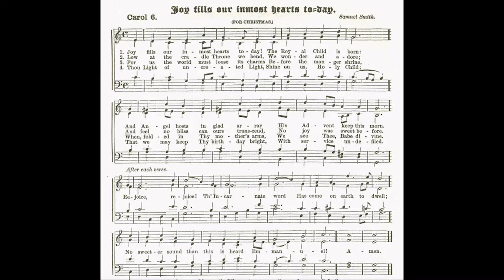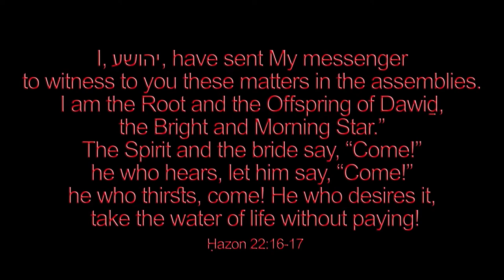Joy Fills Our Inmost Hearts Today (Gaudete) Samuel Smith 🌟 571/1500 arranged and played by Luke Wahl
Welcome to my SECOND mega channel video upload! My goal is to arrange and record 1500 Christmas hymns by next Christmas!

♫ Joy Fills Our Inmost Hearts Today!
Words: William Chatterton Dix
VERSE 1. Joy fills our inmost hearts today!
    The Royal Child is born:
And Angel hosts in glad array
    His advent keep this morn.

Refrain
Rejoice, rejoice, the Incarnate Word
    Has come on earth to dwell ;
No sweeter sound than this is heard,
    Emmanuel! Emmanuel! 1

2. Low at the cradle throne we bend,
    We wonder and adore;
And think2 no bliss can ours transcend,
    No rapture3 sweet before. Refrain

3. For us the world must lose3b its charms
    Before the manger shrine,
Where folded4 in Thy mother’s arms,
    Thou sleepest,5 Babe divine. Refrain

4. Angels are thronging round Thy bed,
    Thine infant grace to see;
The stars are paling o'er Thy head,
    The Day-spring dawns with Thee. Refrain

5. Thou art the Very Light of light,
    Enlighten us, Sweet Child;6
That we may keep Thy birthday bright,
    With service undefiled. Refrain